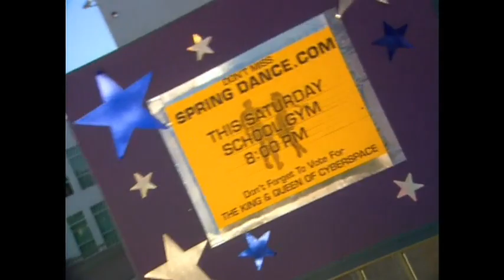Mary Kate & Ashley Olsen Waiting 1999 music video